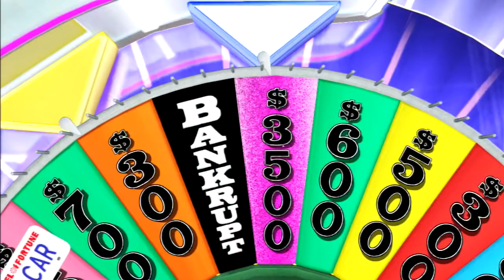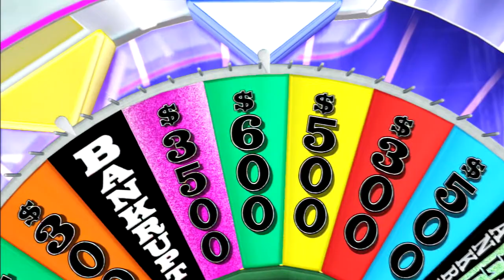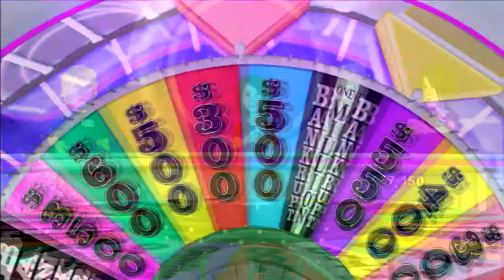Wheel of Fortune - EP.3: Enjoying the View from Jonah Hill (GLS)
You're on the ship with the GLS crew featuring your hosts Captain Chopper, first mate Simply Kish, and our newest official crew member Mad Hatter.

Round 3 of Wheel of Fortune. The Crew were enjoying the view at San Francisco, Decatur, and Jonah Hill's pension.

QOTD: What do you chow down when watching our show?